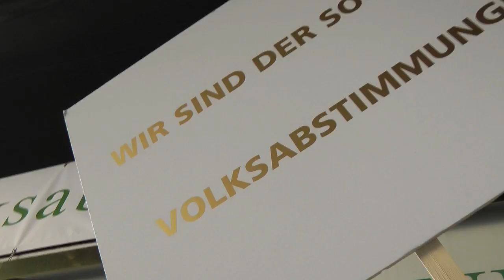Großdemo von 250.000 Menschen gegen TTIP & CETA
Unter dem Motto „TTIP & CETA stoppen! Für einen gerechten Welthandel“ haben am 10. Oktober 2015 etwa 250.000 Menschen bei einer Großdemonstration im Herzen von Berlin gegen die Freihandelsabkommen zwischen der EU und den USA (TTIP) sowie Kanada (CETA) protestiert. Weiterlesen